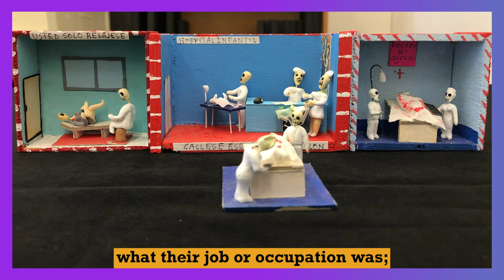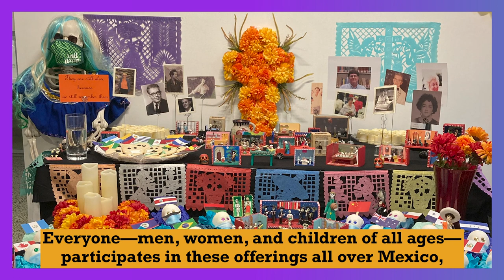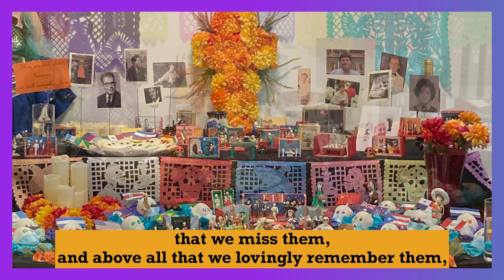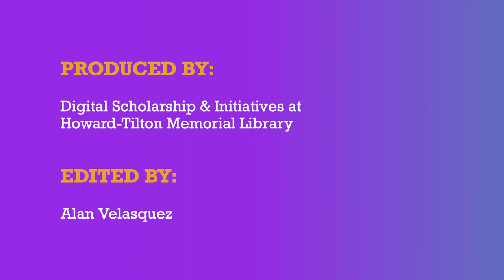Día de muertos en la Biblioteca Latinoamericana - The Day of the Dead at The Latin American Library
Every year, The Latin American Library at Tulane University puts up a Day of the Dead offering to remember the deceased who live on in our memories.

In this video, LAL staff member Verónica Sánchez gives an overview of Day of the Dead traditions in Mexico and the elements included in an offering.

Created by Verónica Sánchez, Rachel Stein, Christine Hernández, Hannah Petillo, Rebecca Klebaner, Daniel Muciño, and Marcela Sánchez

Produced by Digital Scholarship & Initiatives at Tulane University Libraries

Edited by Alan Velasquez